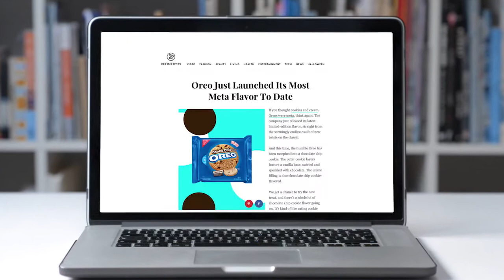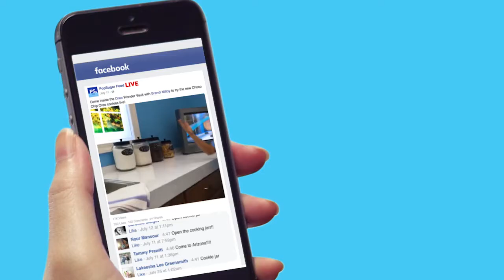Oreo's Wonder Vault (Ex Awards 2017)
Agency: Momentum Worldwide